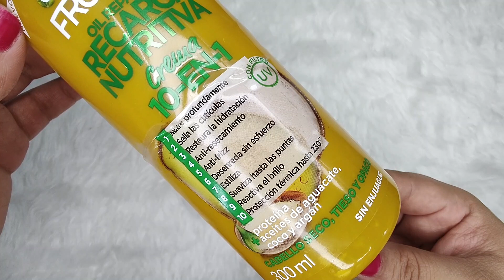Crema Fructis Garnier 10 Beneficios en 1 CUMPLE lo que PROMETE??? | Kary Alonso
🔹 Plancha Remington Wet2Straight

🔹El mejor Protector de Calor para el cabello parte 2

🔹El mejor protector de calor para el cabello

🔹Plancha Remington Wet2Straight S27A